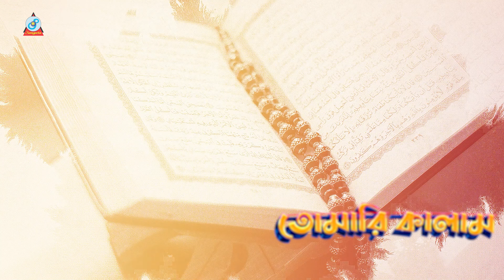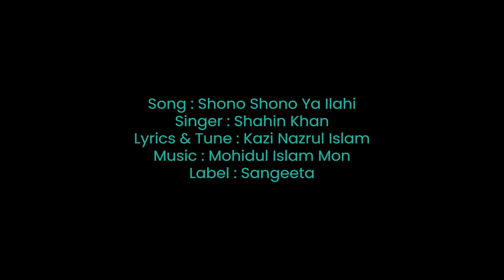Shono Shono Ya Ilahi | শোনো শোনো ইয়া ইলাহী | Shahin Khan | Islamic Song 2023 | Sangeeta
Song: Shono Shono Ya Ilahi | শোনো শোনো ইয়া ইলাহী
Singer: Shahin Khan | শাহিন খান
Lyrics & Tune: Kazi Nazrul Islam
Label: Sangeeta